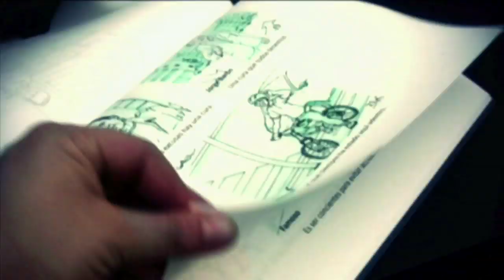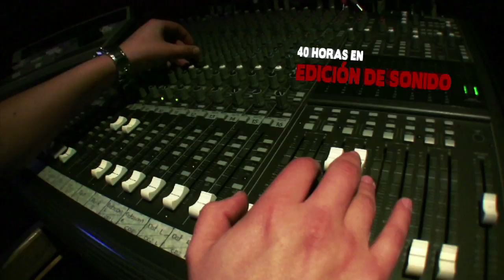Detrás de cámaras de Epidemia de Excusas e Inteligencia Vial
Conoce los detalles de como se ha elaborado la campaña acá.